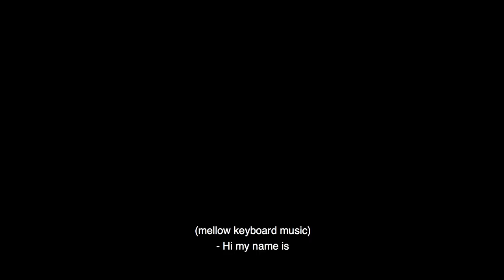2019 Top MVS Female Winner—Tabitha Escalante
Meet Tabitha Escalante of Ohio, our 2019 female $50,000 Most Valuable Student scholarship winner!  Here's her intro video from the Elks National Convention in St. Louis.

to share it offline at your Lodge!